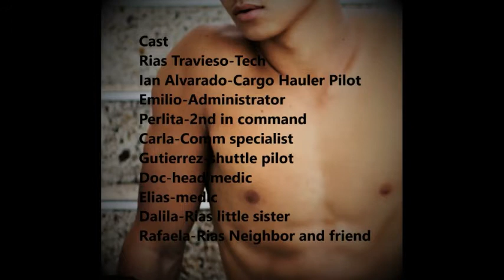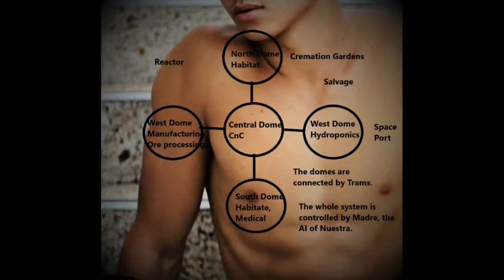The Dark-ch 18-gay m/m m4m science fiction soft spoken ASMR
Ian must make another shuttle run to rescue some miners, while the raiders prowl the system. They destroyed his last ship. A gay m/m m4m science fiction ASMR adventure.
A gay M/M m4m science fiction audiobook.
To see all the chapters of 'The Dark,' please visit the playlist
For an explanation of jump gates, go to 18:18.